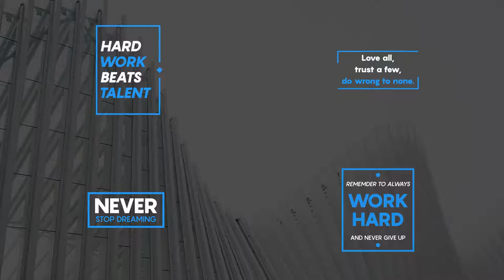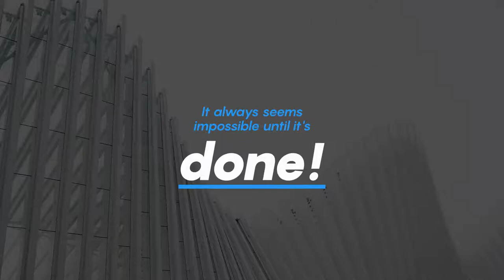20 Simple Titles | After Effects template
Last Update: 19 April 17
Created: 19 April 17
After Effects Version: CC 2015, CC 2014, CC, CS6
Files Included: After Effects Project Files
Universal Expressions: Yes
Resolution: Resizable
File Size: 747KB
Text Placeholders: 50
Category: (titles)

Description: 20 Simple Titles 20 Titles 1080p and 4K (3840x2160) resolutions Easily to customize with the Controller : Scale, Color and Duration
Universal Expressions: Compatible with After Effects CS6 - CC Easy to customize project Well organized Very Fast Render No plug-ins required Free Font (Download Link Included in the Project) and music, not included in project.